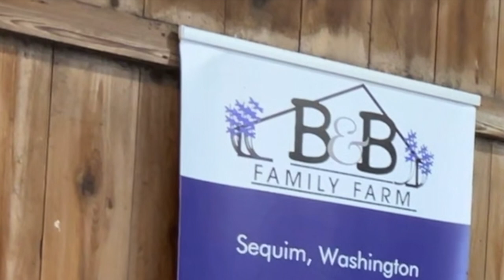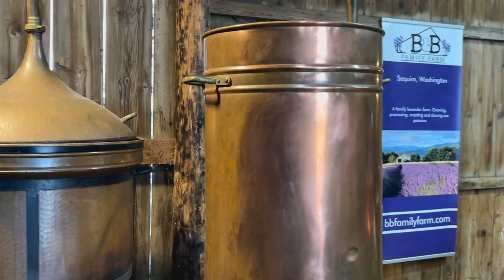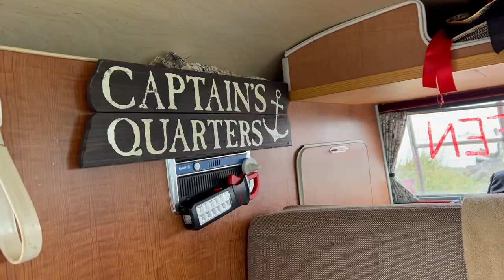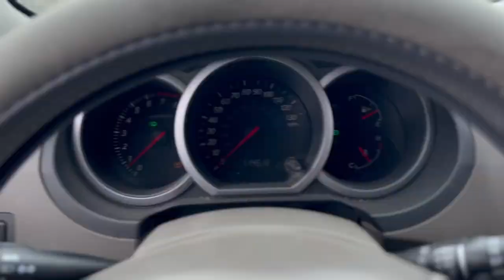Travel to breathtaking Washington’s Olympic Peninsula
Washington's Olympic Peninsula is full of surprises!  We made Port Angeles our home base for a week.  In this episode we toured Sequim's Annual Lavender Festival and made friends with a group of VW owners who were making a 10-day run from Canada to Mexico.  We also got up close (VERY CLOSE) and personal with some buffalo.

📦  Amazon products we travel with.

🦁 BooBoo's list:
Small pet outdoor playpen (BooBoo loves this) - Amazon
Scratching post - Amazon
Cat scratcher/massage brush - Amazon
Cat or Dog finger toothbrush - Amazon

🌻 Deb's list:
Travel Journal - Amazon
Keurig single serving coffee maker - Amazon
2024 tropical calendar - Amazon

🚀 Mike's list:
Inflatable Kayak - Amazon
GoPro gimbal hydraulic leveling mount - Amazon
World wonders 2024 calendar - Amazon

🚍 Newman's list:
Tire Pressure Monitor System - Amazon
BlueOx Tow Bar - Amazon
BlueOx coiled cable - Amazon
Awning Sun Shade - Amazon

🎼 This Video was Filmed Using:
Audio/Video Gear:
GoPro Hero12 - Amazon
Osmo Pocket - Amazon
Iphone Selfie tripod - Amazon
Saramonic lavalier wireless microphones - Amazon
DJI Mavic Mini 2SE Drone - Amazon

❤️ If you are anything like us, you love to listen to books while driving.  We found a couple of free trials...
OR
when it's time to unwind with a good movie or TV show...

👍 Travel lovers become one of our patrons and help make these videos possible

We are not travel experts and are not making recommendations. We share our opinions and what works for us, but you should do your own research and make your own decisions.